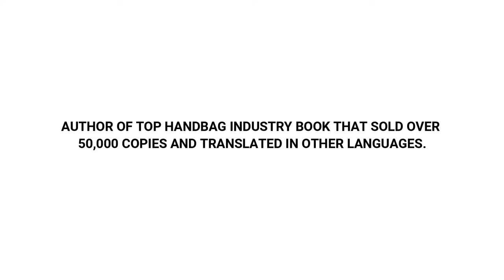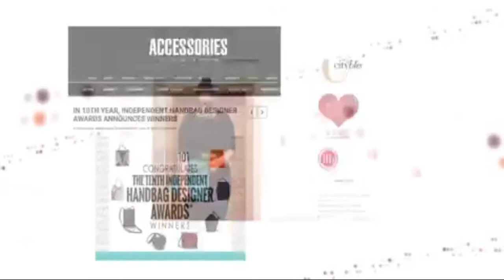Emily Blumenthal: Handbag expert reel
Emily Blumenthal is the founder of Handbag Designer 101, Independent Handbag Designer Awards, and author of Handbag Designer 101: Everything You Need to Know About Designing, Making, and Marketing Handbags (sales worldwide over 50K copies).  As featured in The New York Times Style Section, Emily is known as the “Handbag Fairy Godmother” who brings unknown brands to the forefront. She is a trend/source expert and understands the insatiable appetite for emerging and undiscovered designers.

Emily is also a professor at the Fashion Institute of Technology, where she teaches entrepreneurship and was the first female hire for its Business Department. She has also taught “Fashion Marketing” at Parsons The New School for Design and “Fashion PR” at the Laboratory Institute of Merchandising. Emily has given lectures on “How to Launch Your Handbag Line” across the country and is the go-to for financial institutions on the handbag market overall and has been consulting for handbag brands big and small for over fifteen years.